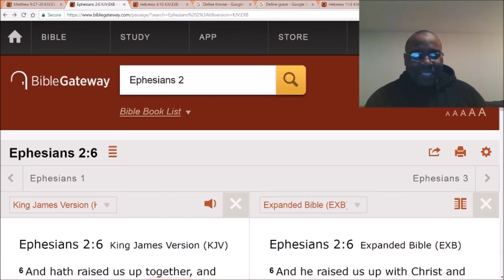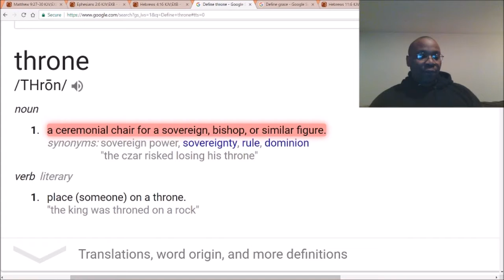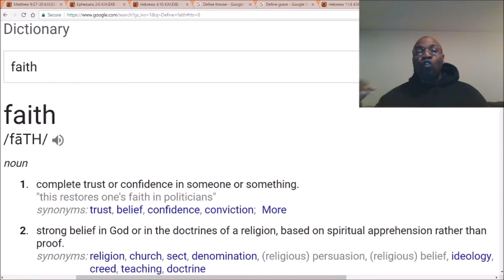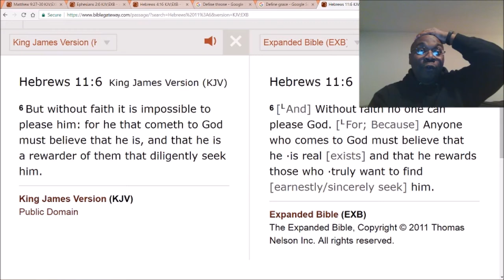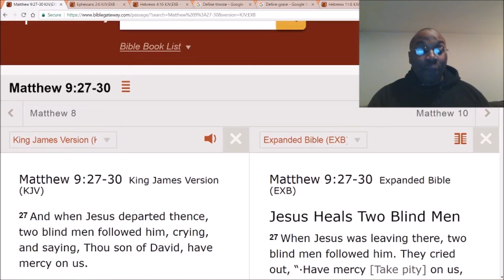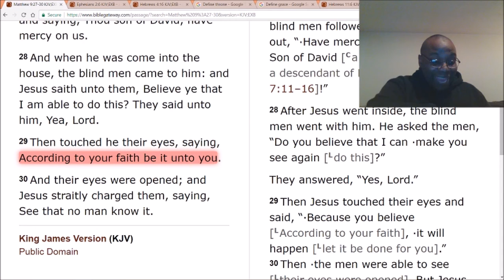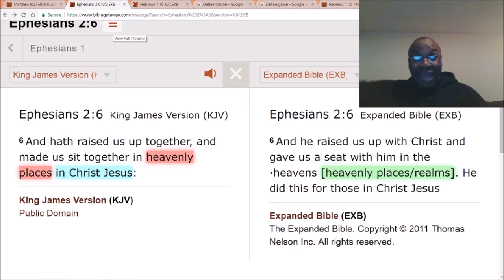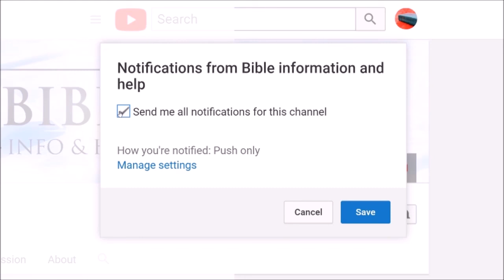Free invitation to God's throne.